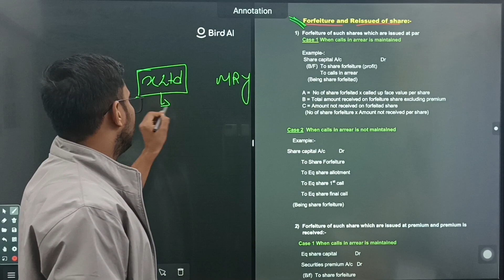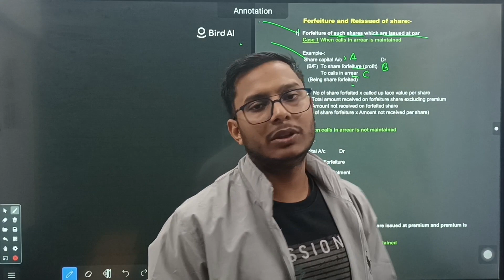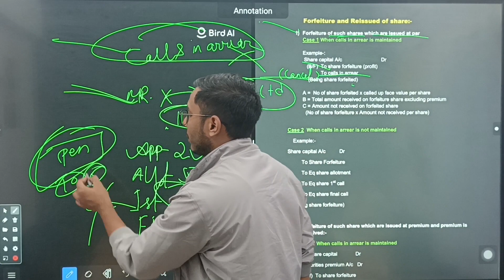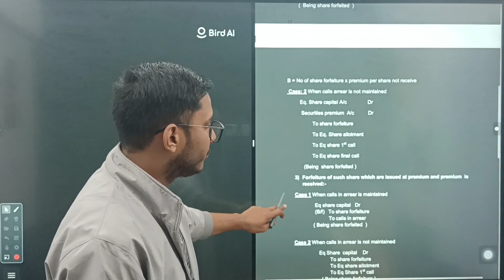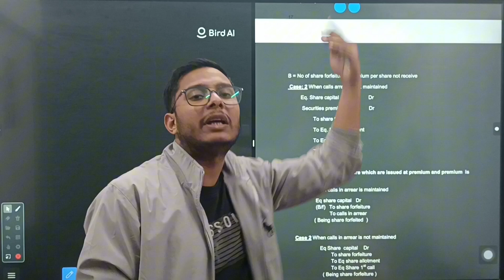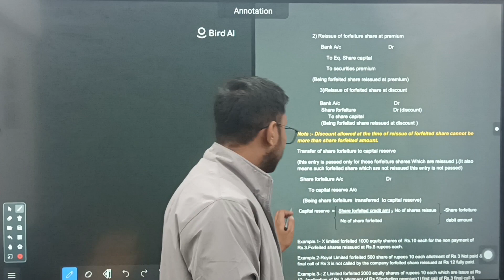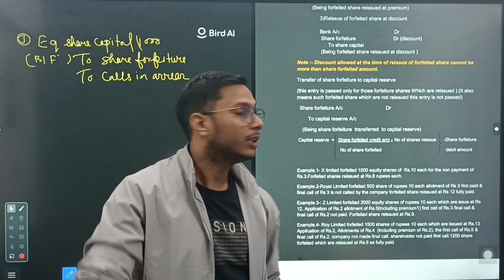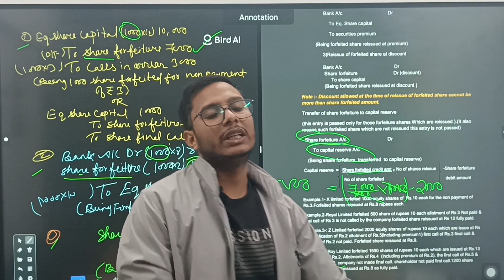Company Accounts | Company Accounts Class-12 | Forfeiture and Reissue of shares| Part-10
Your Queris-
company accounts
company accounts ca foundation oneshot
company accounts accounting for share capital class 12 one shot

DoomDooma(Assam